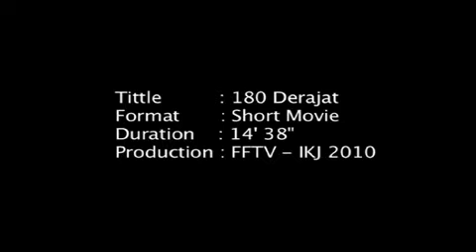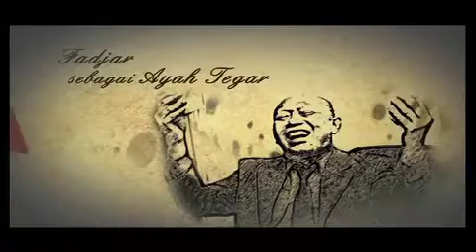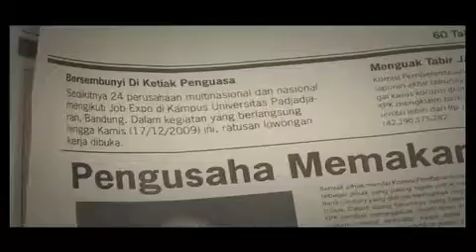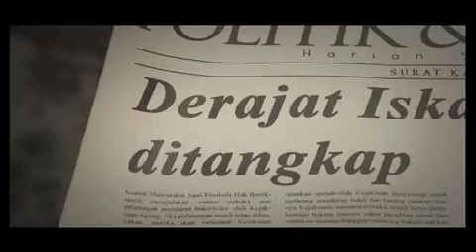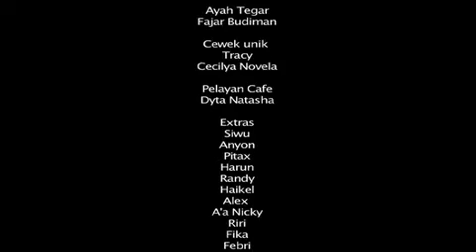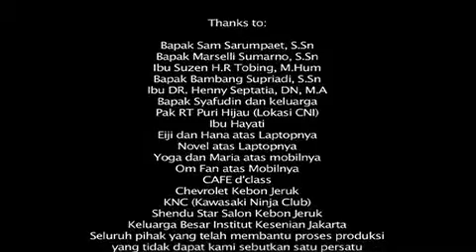180 Derajat movie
pemuda bernama tegar orang yg sangat kaya, dan tiba-tiba dia jatuh miskin krn ayahnya seorang koruptor. apa kah tegar bisa terus hidup tanpa kekayaan yg biasa dimilikinya.. bagaimana usaha dia untuk terus maju, motivasi apa dan bagaimana, film ini memberikan kita sesuatu pengalaman yang baik..